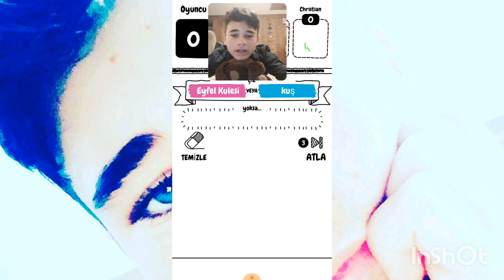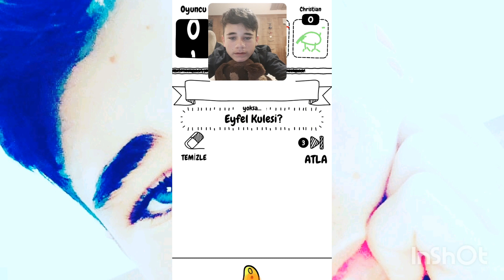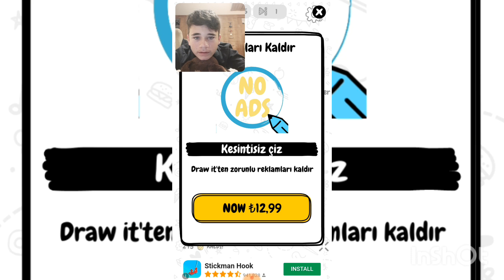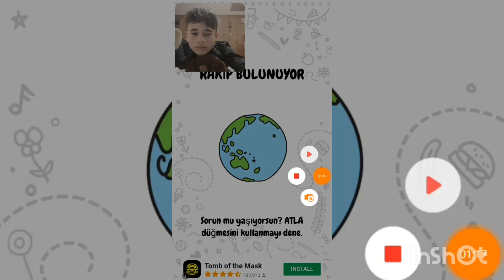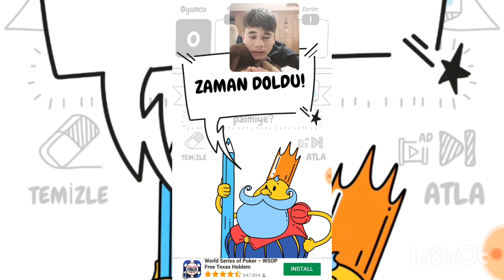Trying to draw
And to my friends
Finnley graingers channel